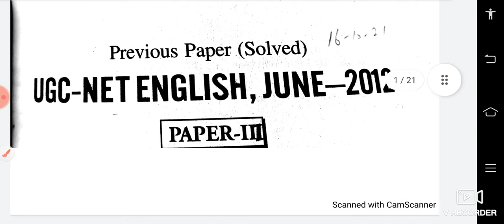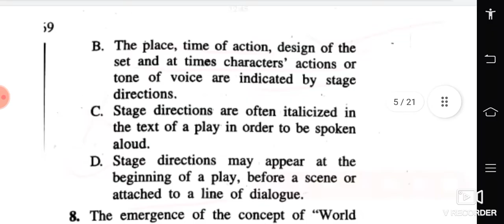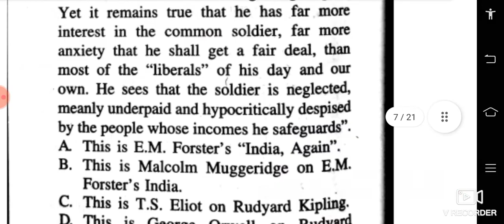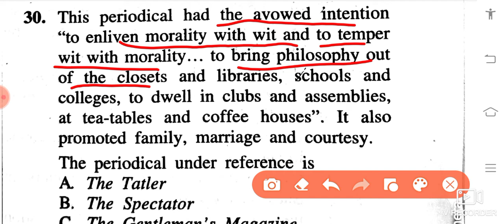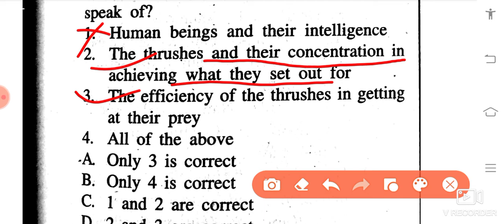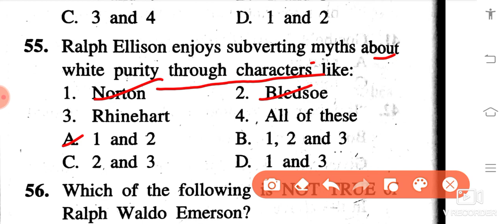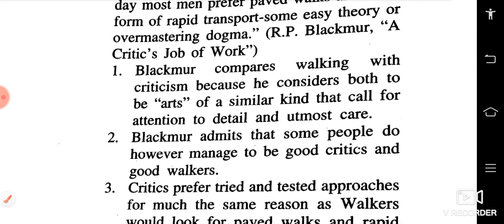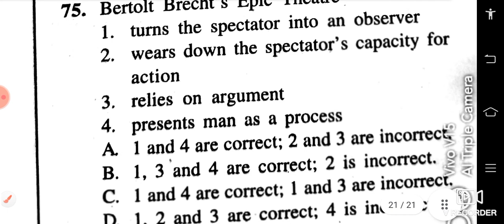UGC NET English June 2012 Paper 3 Nta net English paper 3 repeated questions of UGC NET MCQ